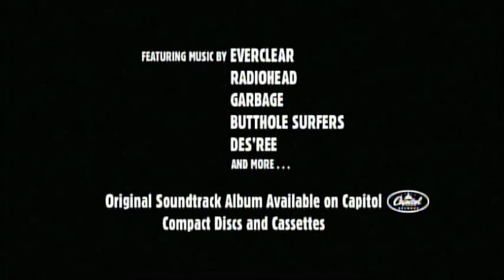Romeo + Juliet (1996) Trailer #1 | Movieclips Classic Trailers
Check out the official Romeo + Juliet (1996) trailer starring Leonardo DiCaprio!

Starring: Leonardo DiCaprio, Claire Danes, John Leguizamo
Synopsis: Shakespeare's famous play is updated to the hip modern suburb of Verona still retaining its original dialogue.